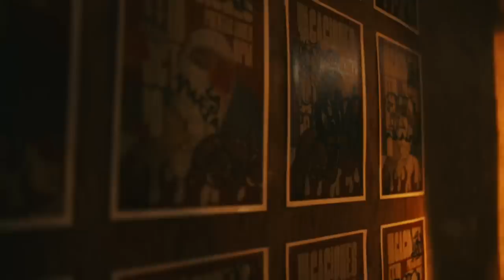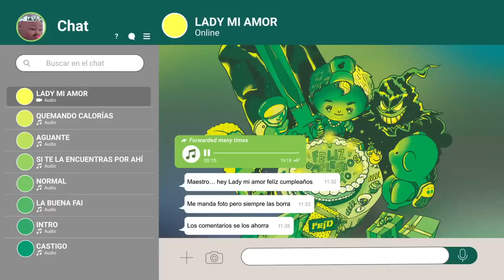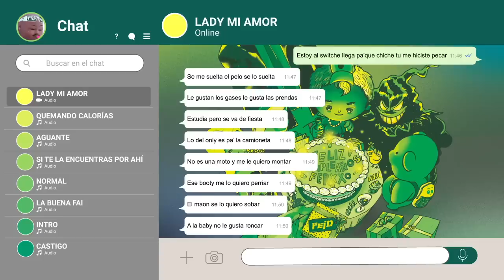Feid "LADY MI AMOR" (Video Musical)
¡Bienvenidos a Baila Mundo, el canal del ritmo y la diversión! Aquí encontrarás los mejores remixes de reggaetón que harán que el mundo entero baile al son de la música.

En nuestro canal, te presentamos los remixes más candentes y contagiosos de tus artistas favoritos. Desde los éxitos más recientes hasta los clásicos atemporales, hemos creado una selección cuidadosa para que puedas disfrutar y bailar sin parar.

No importa si eres un amante del reggaetón de toda la vida o si estás descubriendo este género por primera vez, en Baila Mundo tenemos algo para todos. Nuestros remixes fusionan los ritmos sensuales del reggaetón con otros géneros populares, creando una experiencia única llena de energía y alegría.

Queremos que formes parte de nuestra comunidad y que disfrutes de la música que mueve al mundo.

Descarga nuestros remixes y úsalos en tus fiestas, entrenamientos o simplemente para animar tu día. También nos encantaría escuchar tus sugerencias y peticiones, así que déjanos un comentario con tus canciones favoritas para que podamos seguirlas añadiendo a nuestra lista de reproducción.

Prepárate para bailar, sentir la vibra y contagiarte de la pasión del reggaetón en Baila Mundo. ¡Únete a nosotros y hagamos que el mundo entero se mueva al ritmo del reggaetón remix!

¡Gracias por formar parte de nuestra comunidad y por apoyar la música! ¡A bailar se ha dicho!